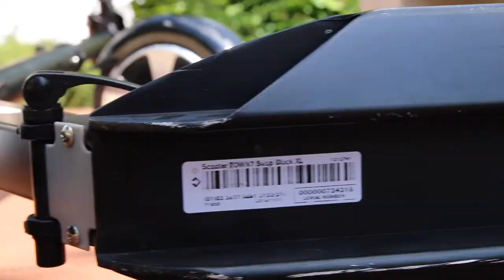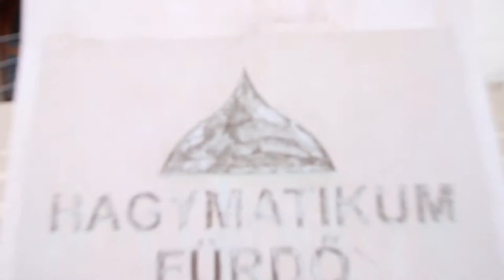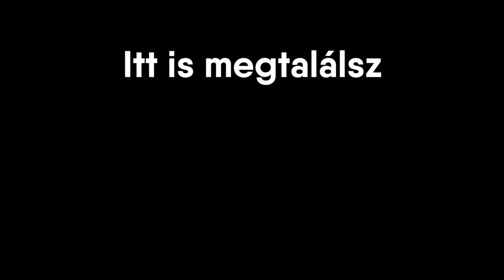City Roller (Scooter) vs Mini Segway (Hoverboard) előnyök és hátrányok.